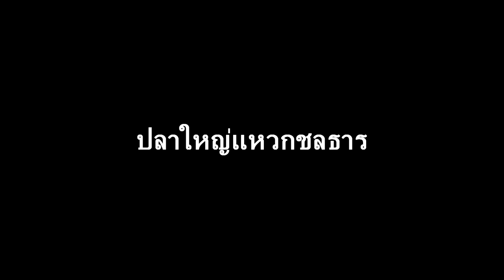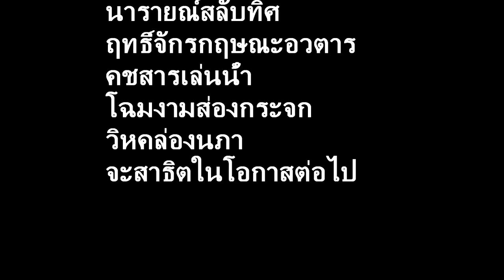how to smash beach tennis ball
13 ดาบสังหาร ท่าตบบีชเทนนิส
13 way to smash beach tennis ball